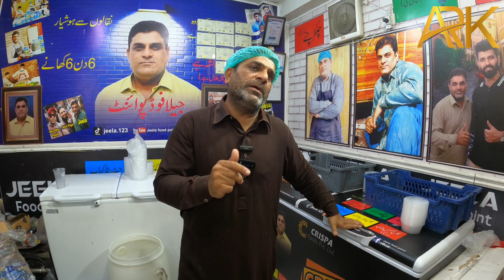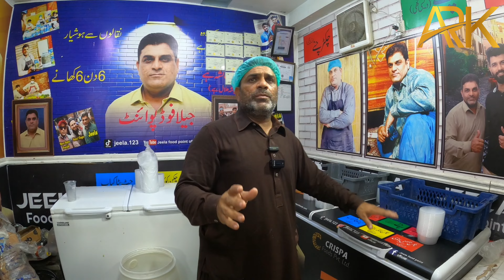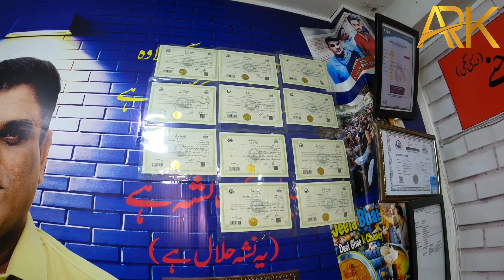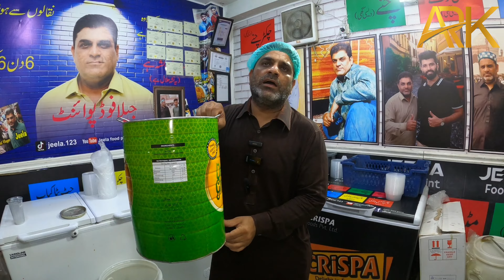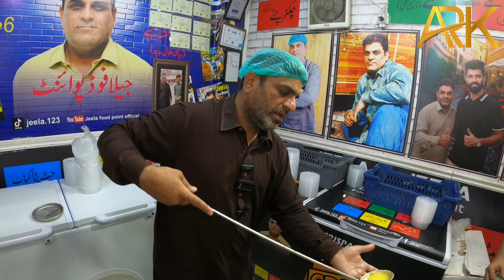Jeela food point seal | jeela lahore | jeela ek nasha hai | jeela food point official ARK VLOGS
-:YOUR QURIES:-
jeela
jheela
jeela food point
Jeela lahore
jeela lahore
jeela foodpoint lahore
Jeela chanay wala
jeela ek nasha hai
jeela_food_point